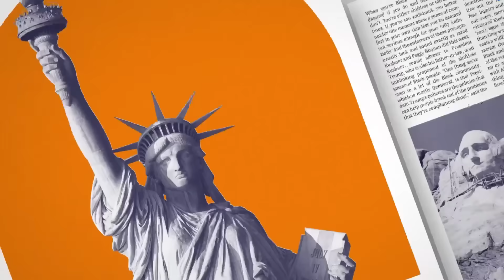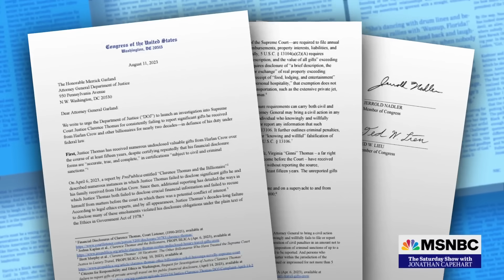Inside the campaign to turn Justice Clarence Thomas into a 'cultural icon'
Slate's Dahlia Lithwick joins Jonathan Capehart to discuss the latest ProPublica reporting exposing new revelations about the gifts and travel given to Supreme Court Justice Clarence Thomas.